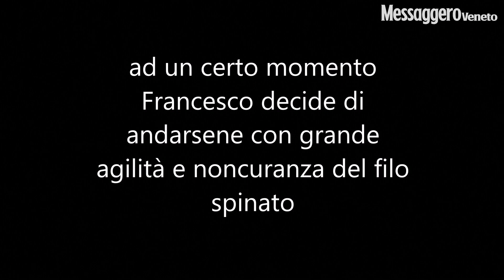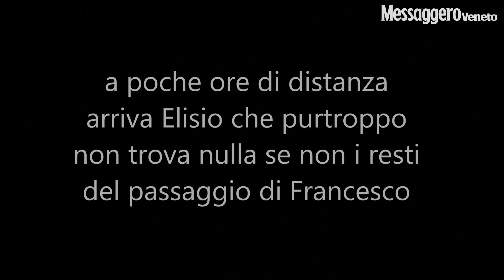Carnia: prima passa l'orso Francesco, poi lo segue Elisio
Uno si chiama Francesco, l'altro Elisio: sono due degli orsi che l'Università di Udine monitora da tempo nei boschi della Carnia. Si muovono nelle stesse zone, come testimonia il video girato proprio dagli esperti dell'ateneo friulano.